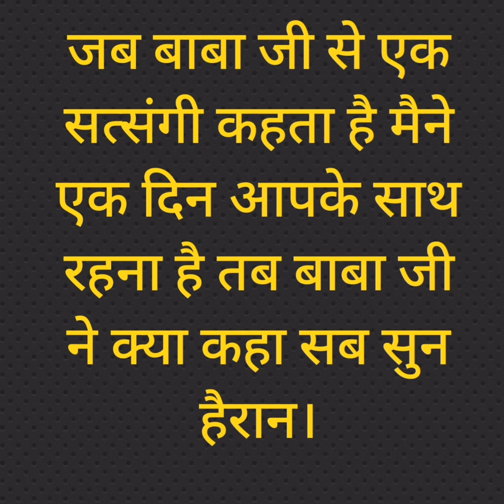जब बाबा जी से एक सत्संगी कहता है कि मैने एक दिन आपके साथ रहना है तब बाबा जी ने क्या किया